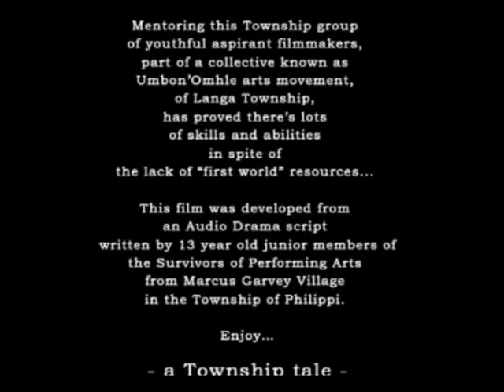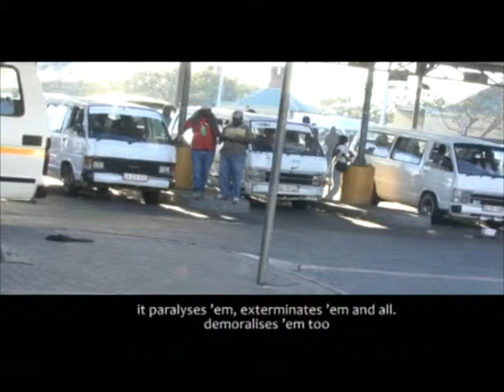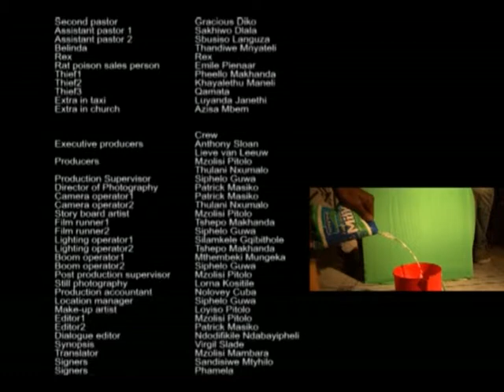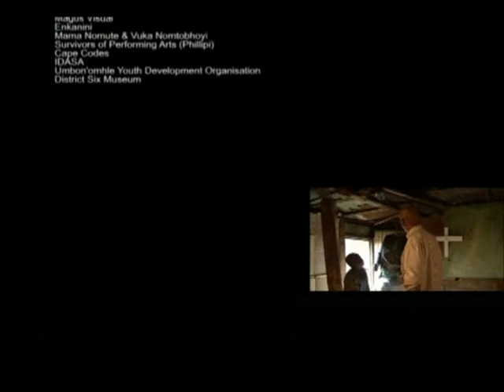Abany' Abefundisi - A Township Tale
The written filmed opening statement says it all...Enjoy